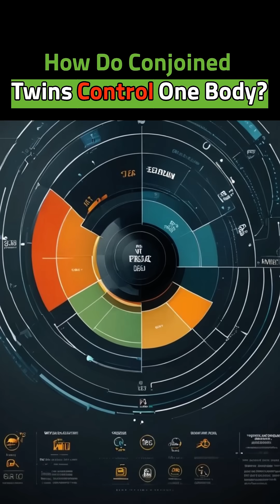How Do Conjoined Twins Control One Body?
🇺🇸 ENGLISH
🧠 How can two brains share one body?
This short explores the astonishing reality of conjoined twins—how two people can move, feel, and live through one body.
You’ll learn:
– How each twin controls specific limbs or organs
– How they develop coordination and shared rhythm
– Why their brains don’t “argue” despite having different thoughts or preferences
– And how neurological cooperation makes daily life possible
💡 Two minds. One mission: live as one.

🇪🇸 ESPAÑOL
🧠 ¿Cómo pueden dos cerebros compartir un solo cuerpo?
Este corto explora la realidad asombrosa de los gemelos siameses—y cómo logran moverse, sentir y coordinarse con un cuerpo compartido.
Descubrirás:
– Cómo cada gemelo controla partes específicas del cuerpo
– Cómo desarrollan sincronización y cooperación motora
– Por qué sus cerebros no “pelean” aunque piensen diferente
– Y cómo el sistema nervioso permite convivir en armonía
💡 Dos cerebros. Una vida compartida.

🇰🇷 한국어
🧠 두 개의 뇌가 하나의 몸을 공유할 수 있을까요?
이 쇼츠는 결합쌍둥이(conjoined twins)의 놀라운 현실을 탐구하며, 두 사람이 하나의 몸을 통해 어떻게 움직이고 느끼며 살아가는지를 설명합니다.
이번 영상에서 다루는 내용:
– 각 쌍둥이가 특정 사지나 장기를 어떻게 조절하는지
– 어떻게 협응력과 공통된 리듬을 발달시키는지
– 생각이나 취향이 달라도 뇌가 ‘충돌’하지 않는 이유
– 신경학적 협력이 어떻게 일상생활을 가능하게 하는지
💡 두 개의 마음. 하나의 목표: 함께 살아가기.

🔑 [Keywords]
conjoined twins science, two brains one body, twin coordination biology, shared nervous system, neurological teamwork, split motor control, gemelos siameses, cuerpo compartido, coordinación motora, sistema nervioso dual